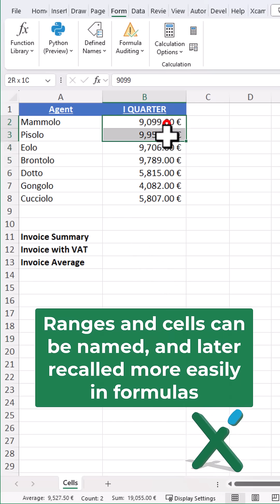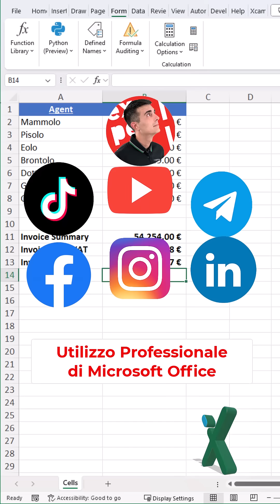🇺🇸 EXCEL TRICKS: 👦💬 Defined names